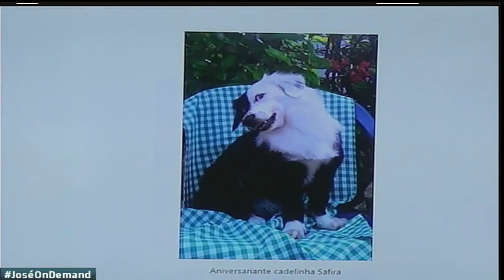Encerramento do Capanema Agora (20/07/2020) | SBT Capanema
SBT CAPANEMA
Canal 6.1 | Capanema - PA